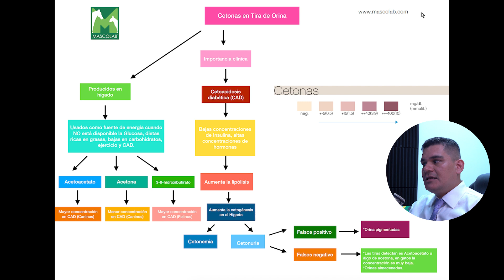Interpretación de los Cuerpos Cetónicos en Tira de Orina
Unidad 1: Interpretación de Exámenes Generales / Guía de Diagnóstico de Laboratorio Veterinario.

Solicita ruta de recolección NACIONAL de todas las pruebas de laboratorio VETERINARIO

Recibe audio-resúmenes de revisiones de tema a través de listas de difusión vía whatsapp de especialidades veterinarias.

✌️CONTACTO